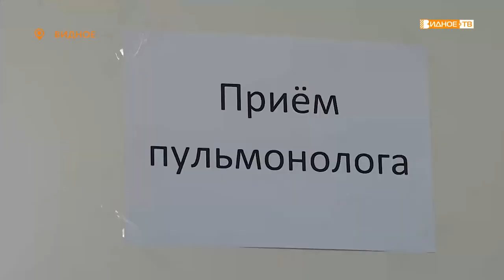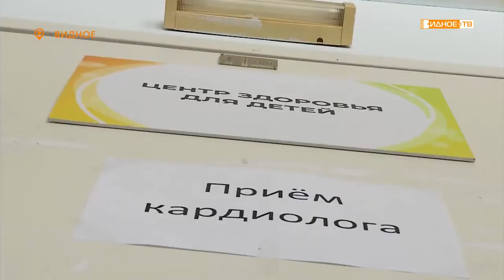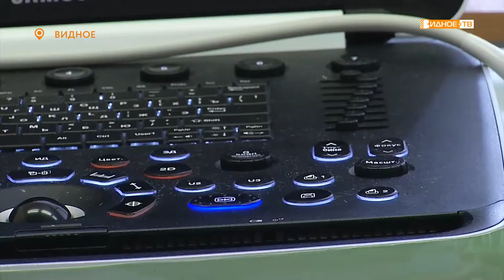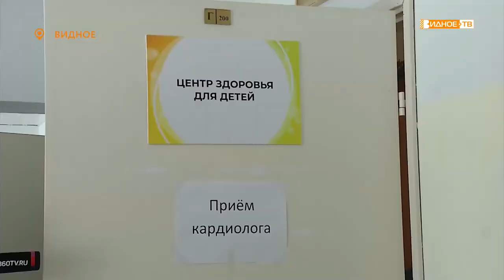ЭКСПЕРТНЫЙ ПРИЁМ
Главный детский кардиолог Московской области Альфия Дроздова провела прием маленьких пациентов в Видновской поликлинике. Наш город стал юбилейным, 10 населенным пунктом на карте проекта Министерства здравоохранения Подмосковья «Доступная кардиология».